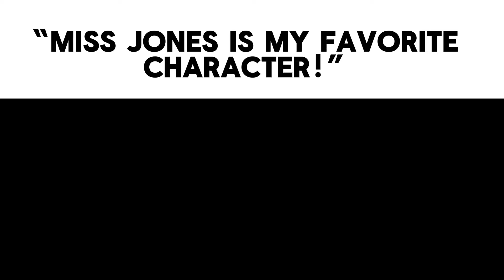TMF Fandom Slander 🔥 (JOKE)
EVERYTHING IN THIS VIDEO IS SATIRE!! Please do not take this as a hate message towards the TMF fandom, it’s all just for entertainment.

Have a wonderful day / night! ʕ•ᴥ•ʔ
-Malka 🌸